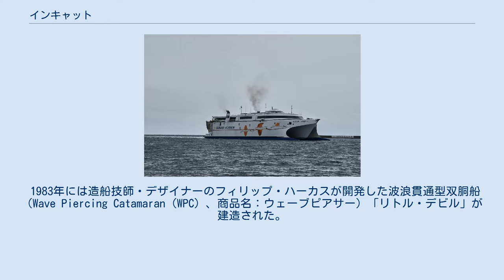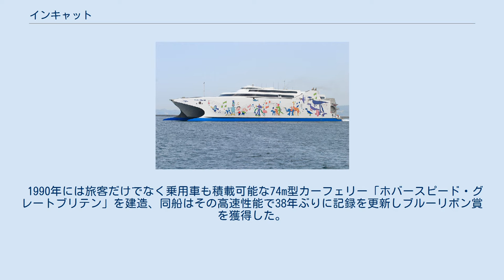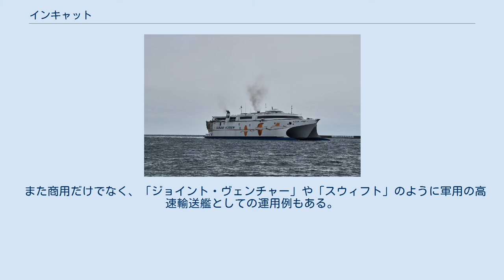インキャット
インキャット（INCAT）はオーストラリアのタスマニア州ホバートに本社を置く造船会社で、主に高速双胴船を建造している。
 前身は1972年にロバート・クリフォードが設立した会社で、1977年にインターナショナル・カタマラン（インキャット）・タスマニア社が設立された。
 1983年には造船技師・デザイナーのフィリップ・ハーカスが開発した波浪貫通型双胴船（Wave Piercing Catamaran（WPC）、商品名：ウェーブピアサー）「リトル・デビル」が建造された。
 これは全長8.7mの小型実験艇であったが、1985年には全長27mの旅客船「スピリット・オブ・ヴィクトリア」が建造された。
 1987年に建造された31m型の「タシー・デビル2001」はその後のウェーブピアサーのプロトタイプとなり、1988年には37m型が建造されたが、これらはまだ旅客のみを運ぶ旅客船であった。
 また1988年初めにはフィリップ・ハーカスがインキャットからスピンアウトし、設計会社インターナショナル・カタマラン（インキャット）・デザイン社を設立した。
 1990年には旅客だけでなく乗用車も積載可能な74m型カーフェリー「ホバースピード・グレートブリテン」を建造、同船はその高速性能で38年ぶりに記録を更新しブルーリボン賞を獲得した。
 その後インキャットでは78m型、81m型、86m型、91m型、96m型、98m型、112m型と更に大型化したウェーブピアサーのカーフェリーを建造しており、112m型の「ナッチャンWorld」のように日本でも同社船が導入されている。
 また商用だけでなく、「ジョイント・ヴェンチャー」や「スウィフト」のように軍用の高速輸送艦としての運用例もある。
 ナッチャンWorld ジョイント・ヴェンチャー あかね